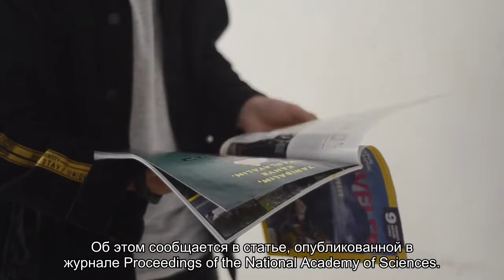Найдено решение многолетнего метанового парадокса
Американские ученые из Университета штата Монтана нашли решение метановому парадоксу, который заключается в появлении метана в водоемах, где отсутствуют обычные метанопроизводящие бактерии. Оказалось, что существуют микроорганизмы, обладающие геном, который делает возможным синтез метана в присутствии кислорода.